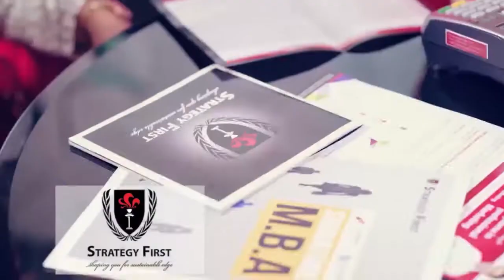ဆီးရီးယား အေရးေဆြးေႏြးခဲ႔ၾကတဲ႔ ထိပ္တန္းသံတမန္ေတြ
“ အီရန္ ၊ ႐ုရွ နဲ႔ တူရကီ ႏုိင္ငံကထိပ္တန္းသံတမန္ေတြဟာ  ကုလသမဂၢကိုယ္စားလွယ္အဖြဲ႔နဲ႔ ေတြ႔ဆံုခဲ႔ၿပီး စစ္ဒဏ္ကို အလူးအလဲခံေနရတဲ့ဆီးရီးယားႏုုိင္ငံရဲ႕ ဖြဲ႔စည္းပံုုအေျခခံဥပေဒကိုု ျပန္လည္ျပင္ဆင္ရန္အတြက္ ေကာ္မတီဖြဲ႔စည္းဖို႔ ေဆြးေႏြးခဲ့ ၾကပါတယ္။”